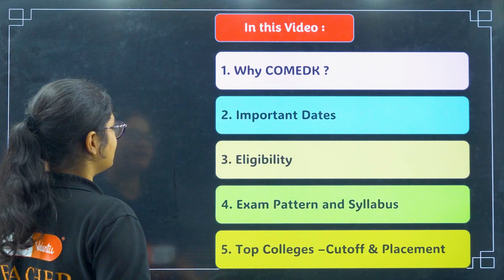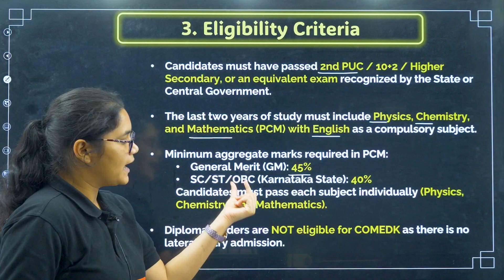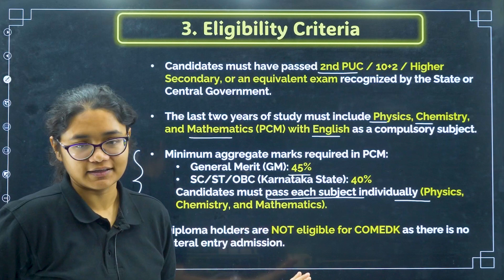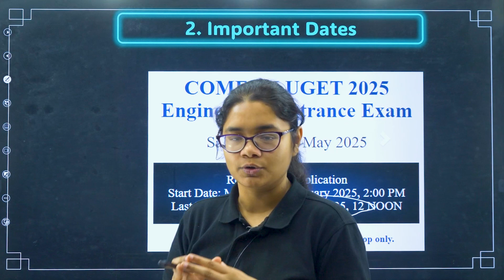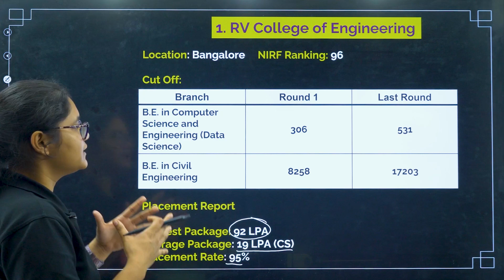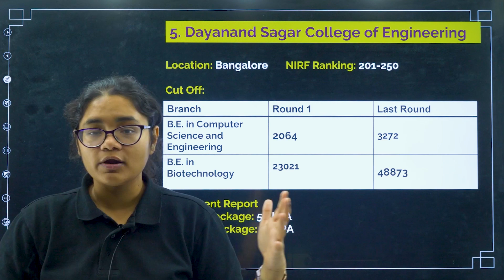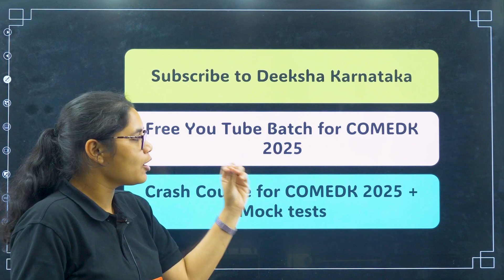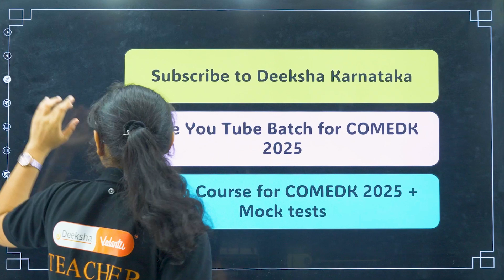COMEDK Eligibility Criteria, Exam Pattern, Top Colleges, Placements - All About COMEDK 2025 ✍